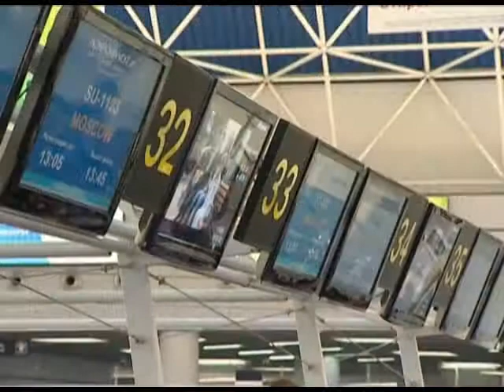Казаки получили награды. Новости 24 Сочи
На совете атаманов кубанского казачьего войска, губернатор Александр Ткачёв вручил награды, казакам которые защищали мирное население крымского полуострова   от радикалов с Запада Украины, после государственного переворота в Киеве, а так же казакам дружинникам, которые охраняли порядок в олимпийском Сочи. Говорили так же и о воспитании казачат в кадетских корпусах.
Сочи. Новости.
Телеканал Эфкате.